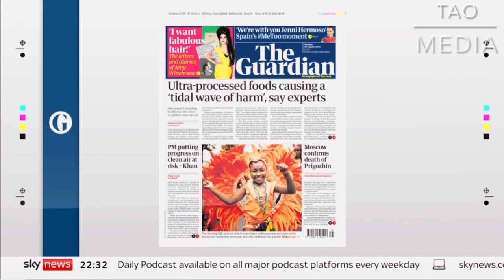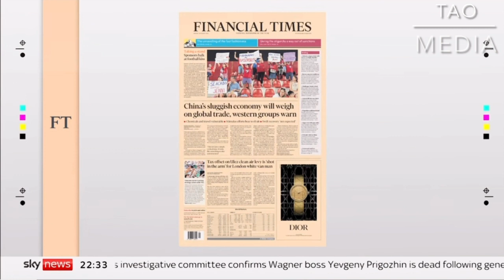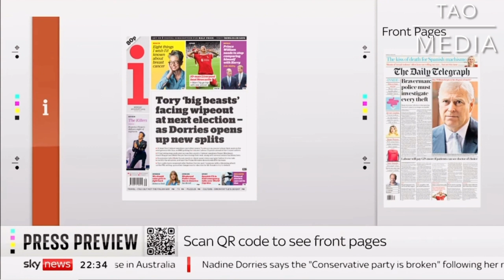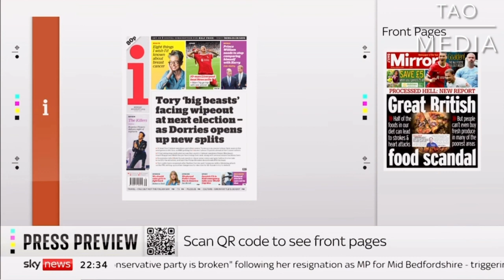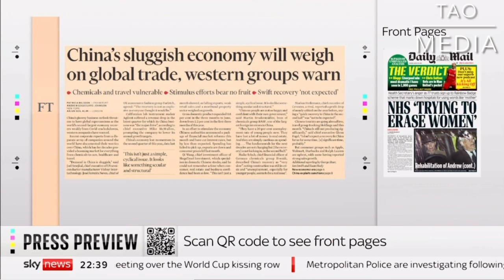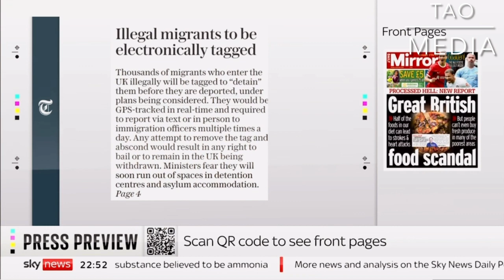breaking news and Politics MONDAY NEWSPAPER FRONT PAGES